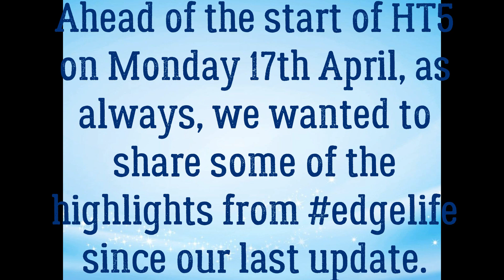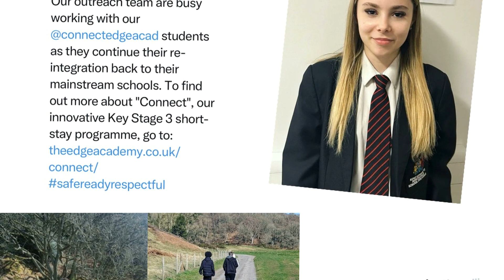The Edge Academy Update Half-Term 4 April 2023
Ahead of the start of HT5 on Monday 17th April, as always, we wanted to share some of the highlights from edgelife since our last update.

Although HT4 was short, it was another busy half-term at our oversubscribed school; we look forward to welcoming in our new "Connect" students at the start of HT5!

For the first time ever, we expect all of our Key Stage 4 places for September 2023 to be filled before the end of 2022/23; get in touch quickly with our Admissions Team re-the "Limited Edition" places we have released in Year 9 to meet this demand!